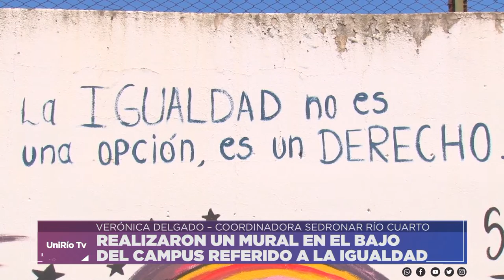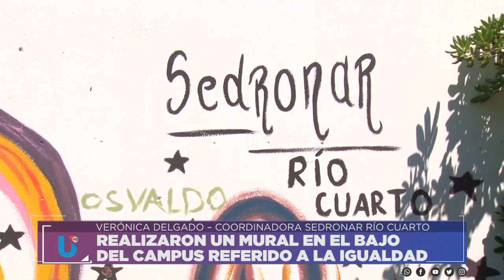REALIZARON UN MURAL EN EL BAJO DEL CAMPUS REFERIDO A LA IGUALDAD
VERÓNICA DELGADO – COORDINADORA SEDRONAR RÍO CUARTO